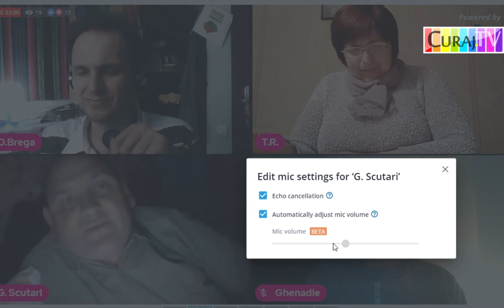Despre limitele/pericolele libertății de exprimare palavre - Curaj.TV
Am discutat cu colegele și colegii din Hyde Park, Tamara Rotaru, Irina Bardița, Gheorghe Scutari și Ghenadie Brega